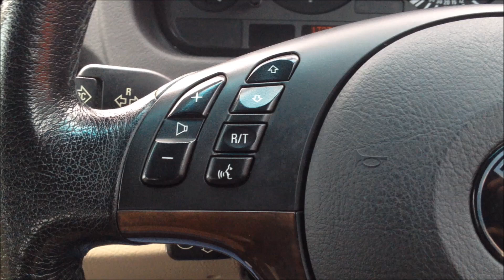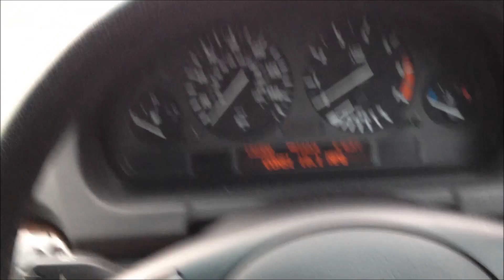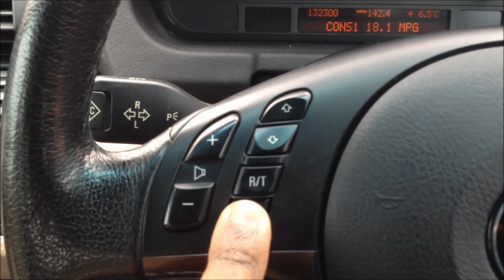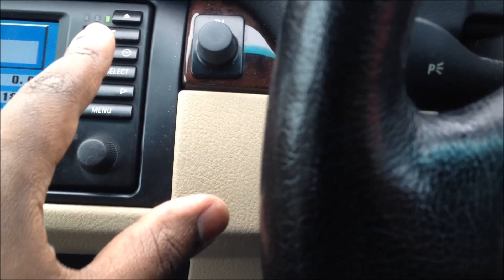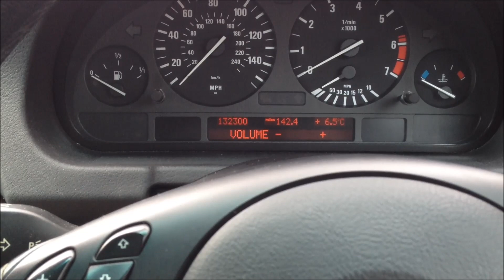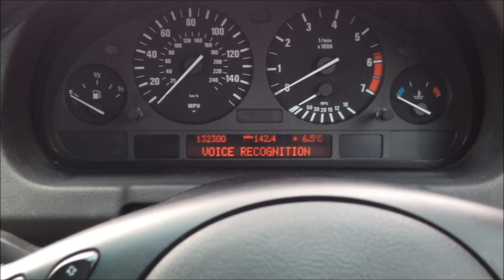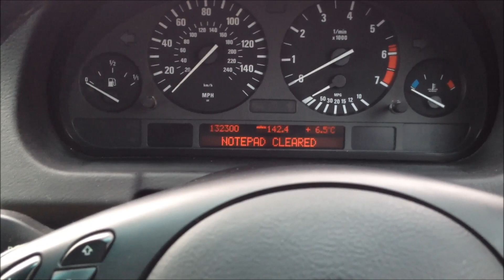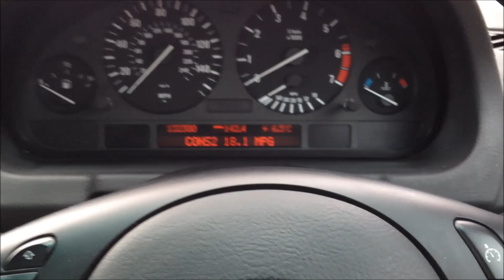BMW X5 E53 Voice Command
A demo of the various voice commands in the BMW X5 E53